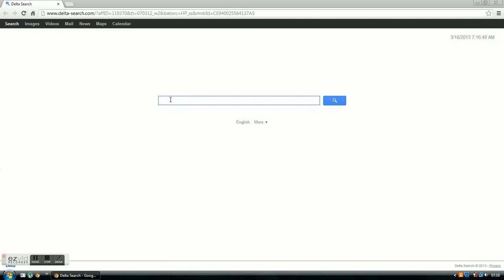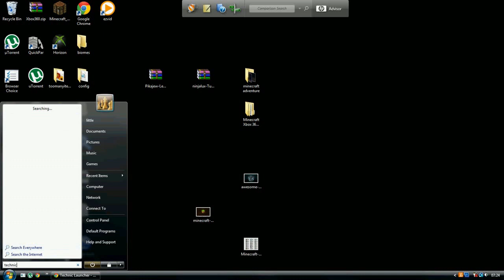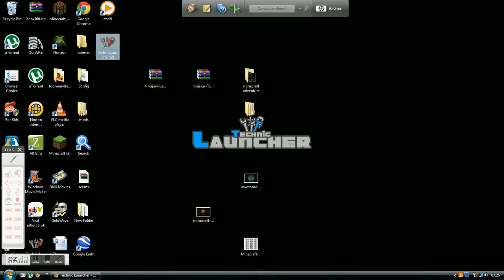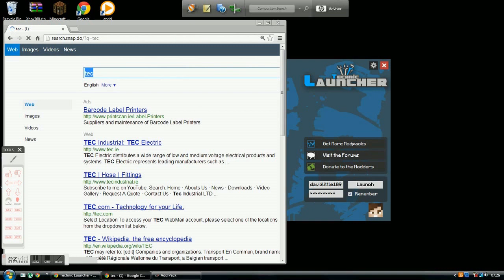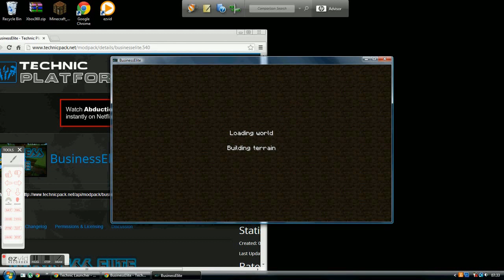THE MINECRAFT GOATS:how to install technic launcher and install modpacks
this is a tutorial on how install technic launcher and install modpacks

                                         Link